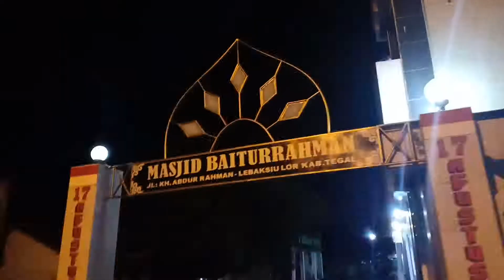Heripede - perjalanan tour Dieng "Kebumen Wonosobo Banjarnegara" We Are Family Group